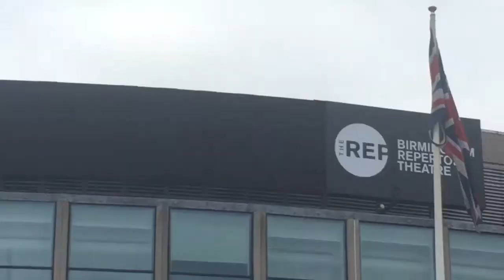Pauline Kidner Secret World Foundation speaks at Birmingham Wildlife Festival filmed by Diane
Secret World Foundation - Badger Cull